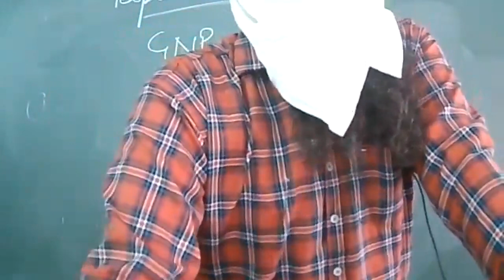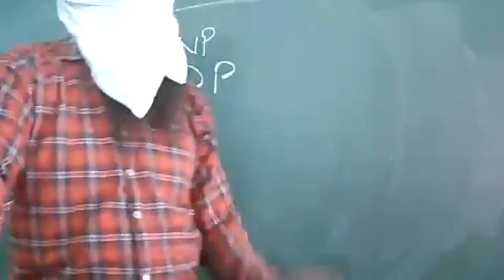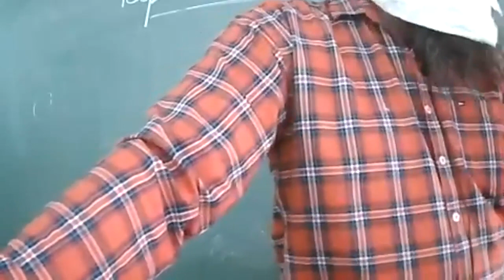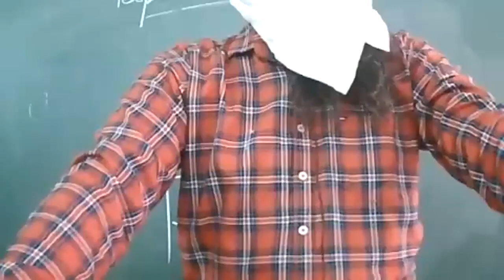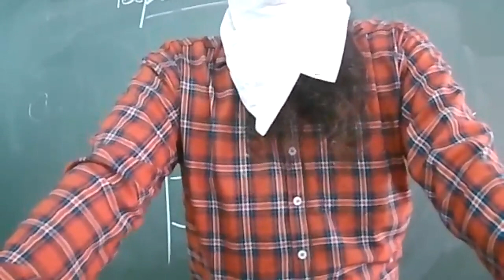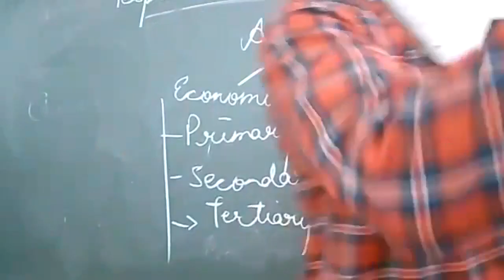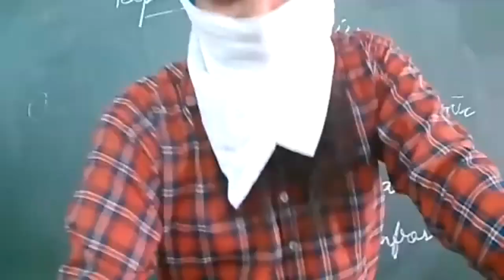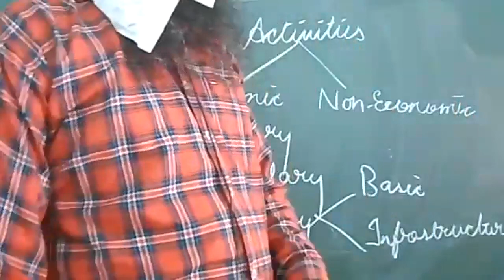06-08-2021_Class-9-D_Economics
People -As a Resource

-Economic Activities